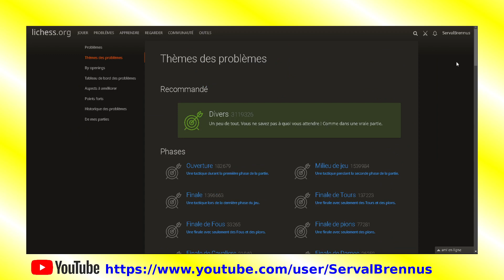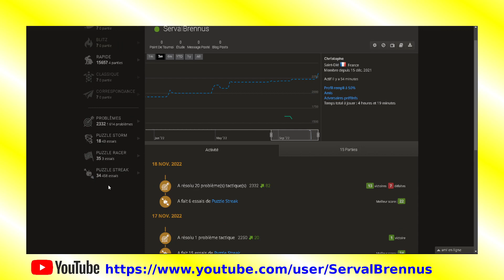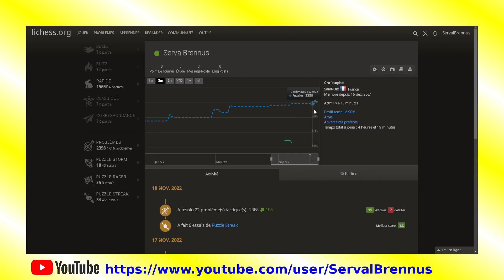Échecs #15.4 - Problèmes sur Lichess (de 2339 à 2382) - Live 18-11-22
Résolution de problèmes sur Lichess.
Mon objectif est de monter mon classement jusqu'à 2400

Le jeu d'échecs, ou les échecs, est un jeu de société (parfois considéré comme un sport dans certains pays du monde, dont la France) opposant deux joueurs de part et d'autre d'un tablier appelé « échiquier » composé de soixante-quatre cases, 32 claires et 32 sombres nommées les cases blanches et les cases noires.

Les joueurs jouent à tour de rôle en déplaçant l'une de leurs seize pièces (ou deux pièces en cas de roque), claires pour le camp des blancs, sombres pour le camp des noirs.

Chaque joueur possède au départ un roi, une dame, deux tours, deux fous, deux cavaliers et huit pions.

Le but du jeu est d'infliger à son adversaire un échec et mat, une situation dans laquelle le roi d'un joueur est en prise sans qu'il soit possible d'y remédier.